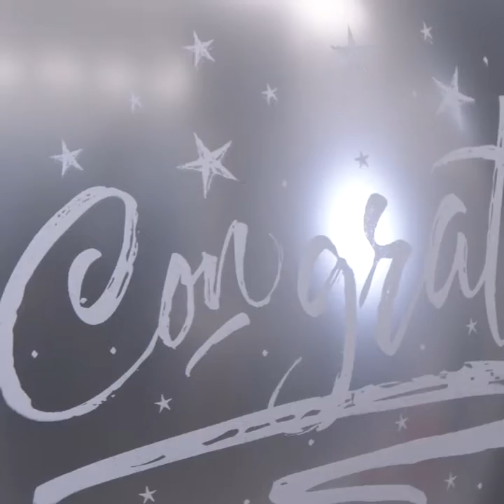#077 Graduating Star/PL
#077 Graduating Star ⭐️🎓

🎓 All Graduates are stars, and they deserve to celebrate. Complete with cap and scroll, this bouquet will make their day extra special. 👩‍🎓🧑‍🎓👨‍🎓 It’s easier than you think, simply follow the easy video tutorial in the Balloonista library.🤓